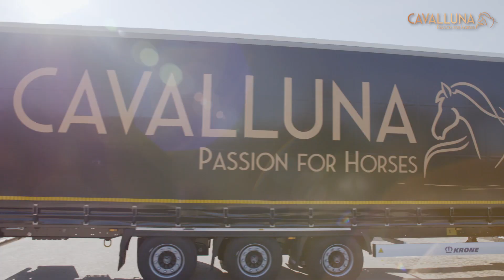CAVALLUNA Backstage - Die Show entsteht | Produktionsleiter Andreas Eckert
Er ist der derjenige, der die Fäden vor und hinter den Kulissen in der Hand hält: Produktionsleiter Andreas Eckert. Jedes Show-Wochenende ist er mit dabei, wenn die Darsteller, Reiter und Tänzer in der Arena ihr Bestes geben. Er ist es auch, der in jeder Tourstadt dafür Sorge trägt, dass alle Abläufe einwandfrei funktionieren.

Ob Pferde, Tänzer, Artisten, Techniker oder die Crew – sie alle tragen ihren Teil dazu bei, dass die Shows von CAVALLUNA zu einem unvergesslichen Erlebnis für das Publikum werden. Als erfahrener Leiter von diversen großen Produktionen bereichert Andreas Eckart Europas beliebteste Pferdeshow mit seinem umfangreichen Know-how. CAVALLUNA ist dennoch etwas Besonderes für ihn, schließlich richten sich alle Produktionsabläufe nach den Pferden!
Darüber hinaus kommen die einzelnen Mitwirkenden aus den  unterschiedlichen Ländern und sprechen viele verschiedene Sprachen. Doch das ist genau die Herausforderung, die dem Production Manager so viel Spaß bereit. Dass auch sein Team Freude an der Arbeit hat und sich auf der Tour „wie zu Hause fühlt“, ist ihm sehr wichtig. Schließlich kann die Show nur dann großartig werden, "wenn auch alle Beteiligten glücklich sind".

Im Übrigen hat Andreas Eckert seine Karriere bei Europas beliebtester Pferdeshow als Praktikant begonnen. Nach einer kleinen Auszeit und zeitweiligen,  anderen Projekttätigkeiten haben wir Andreas herzlich zurück begrüßt. Seit insgesamt zehn Jahren darf CAVALLUNA nun auf seine Expertise und Professionalität zurückgreifen.

Wenn ihr gern noch mehr über unser Team und unsere altbekannten Stars erfahren möchtet, findet ihr hier noch weitere Infos

CAVALLUNA steht für magische Begegnungen zwischen Mensch und Pferd. So begeistern und verzaubern die einmaligen Tour-Shows Besucher in ganz Europa. Die unvergessliche Verbindung von Harmonie zwischen Mensch und Tier, traumhafter Musik, wundervollen Lichteffekten, opulenten Kostümen und großartigen Choreographien bietet Unterhaltung für die ganze Familie. Sie erschafft eine eigene Welt, von der man sich mitreißen lassen und in die man eintauchen kann - in die Weiten von Fantasie und Schönheit.

CAVALLUNA - Passion for Horses.